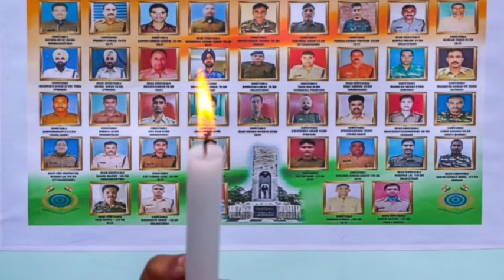Pulwama Attack // 14 February // Black day WhatsApp status // Indian Army status / CRPF viral video